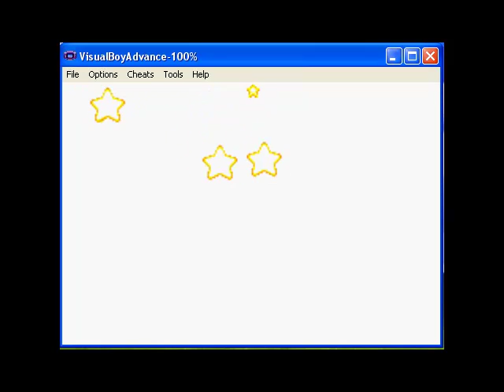Kirby: Nightmare In Dreamland Walkthrough Final Boss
King DeDeDe and Final Boss